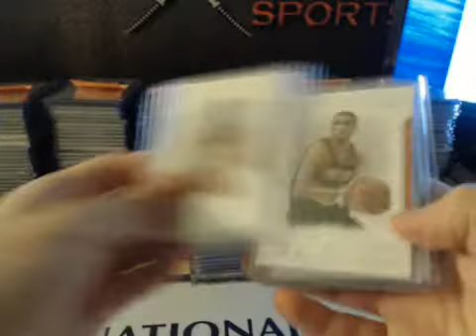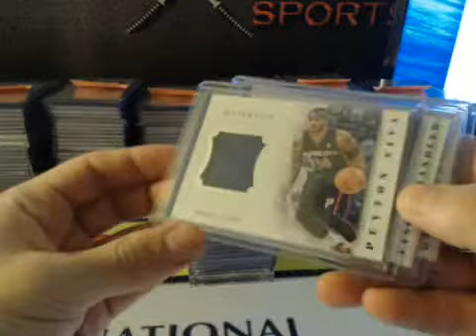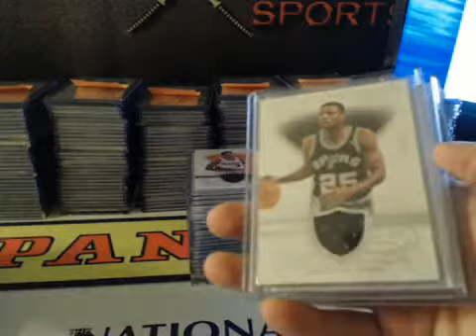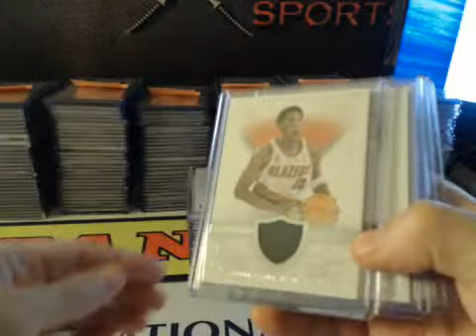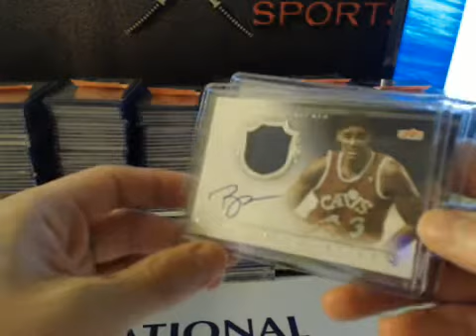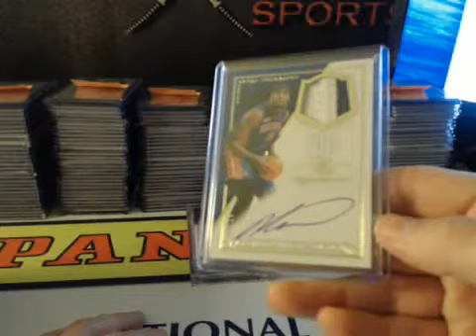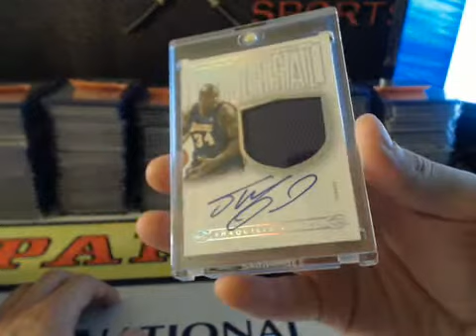Hit Recap ~ 2013/14 Panini National Treasures Basketball Case Break #7